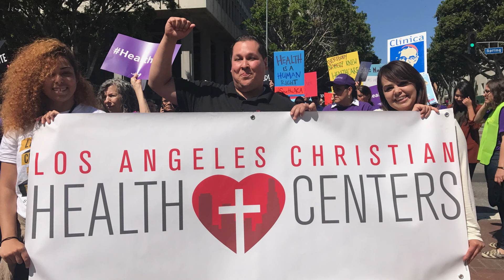Following Jesus Through Healthcare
"While in medical school, I “found my people” largely through a CCHF conference my second or third year, and CCHF has provided me encouragement, fellowship, and guidance ever since.  I was able to complete a summer project working with migrant farm workers, do several rotations in urban underserved clinics, including a formative preceptorship at Lawndale Christian Health Center my 3rd year, and take a missions trip to Iquitos, Peru.  My husband served in student ministry in San Diego.  We moved to Long Beach/ Los Angeles area for residency, where  I completed family practice residency training in Long Beach, California.  We had our first child in residency,  then  I worked (part time) for 2 other community clinics serving underserved populations, in South Central Los Angeles, and Compton, before coming to LACHC in 2009.  I stayed involved in CCHF throughout these years, serving on the Board of Directors 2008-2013 and then continuing on the governance committee." Dr. Katy White

MB01LSO4WZLNTUB